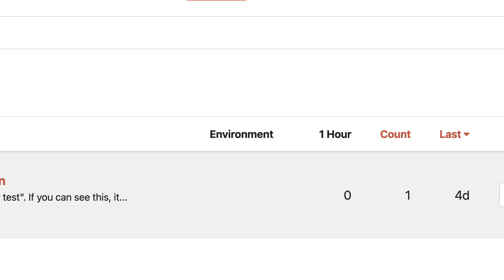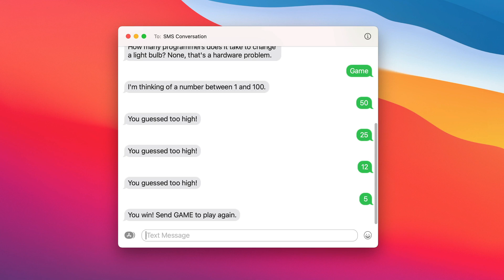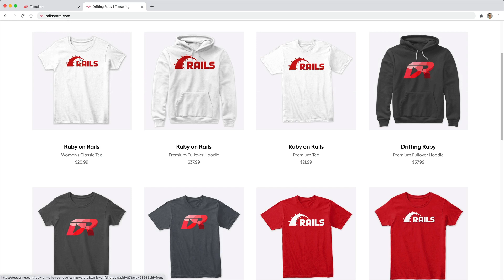Episode #296 - Two-Way SMS Conversation | Preview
Sending or responding with a SMS text message isn't too difficult. The complexity comes in when a conversation is required in a linear style of communication. In this episode, we look at creating a SMS bot which generates a session and tracks the conversation.